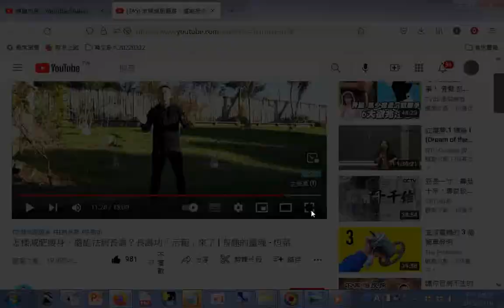分享 怎樣減肥瘦身，還能祛病長壽？長壽功「示範」來了+ 網址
筆者附錄: 現今道劫並降，揚道於世化劫殃，有求孔孟聖道三寶心法就不枉費今生來世間。世間財世間用--生不帶來，死不帶去，或是給以後不相識的人用，但是得三寶心法卻能帶著走，在世能逢凶化吉、躲劫避難、改變命運，壽終能超生了死，離苦得樂，智者切莫入寶山而空手回。